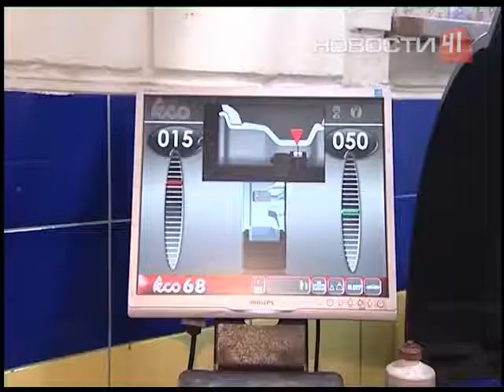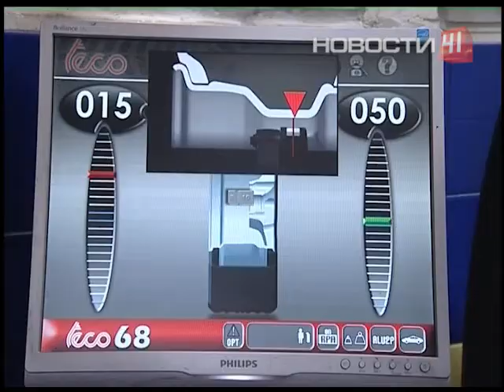Хочу и могу. Как сменить колеса своими руками?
Екатеринбуржец Константин теперь готов менять колеса сам